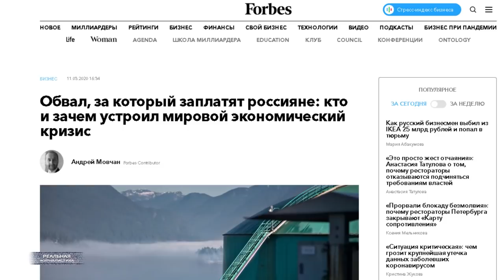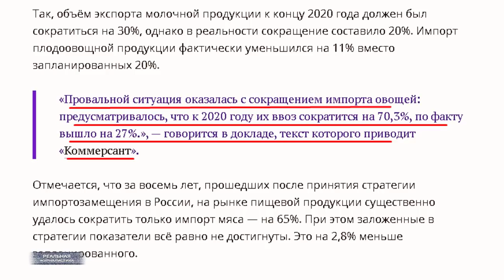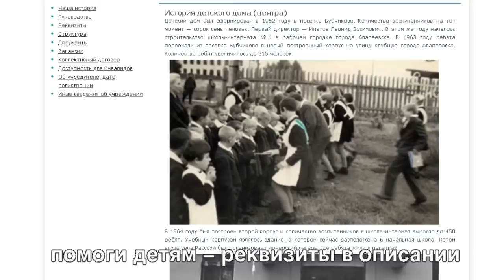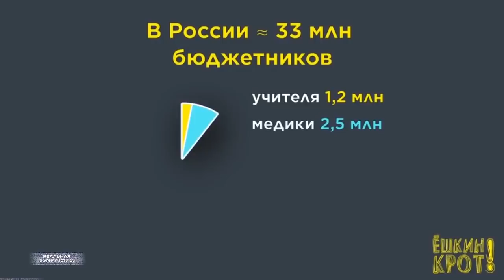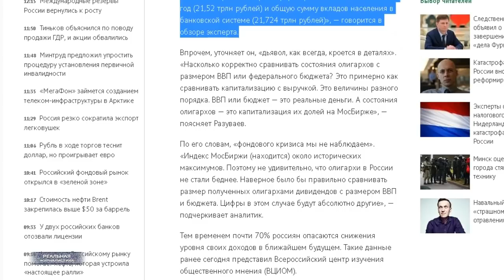РОСТ ЦЕН НА ВСЕ! Почему дорожают продукты в России? Путин и правительство ищут виноватого.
Дооптимизировались, доимпортозамещались. Цена на мясо в России может увеличиться в несколько раз. Слушайте.. ну, нами реально какие-то супер эффективные менеджеры управляют. После них хоть потоп. В какую отрасль нос не сунут.. там полный алес начинается. Нефтегазовый сектор 20 лет развивали.. обрушили рынок углеводородов. Кризис случился в начале 20-го. Показатели в минус  ушли. Сопутствующие отрасли грохнулись или на грани. В лесную промышленность полезли... Накрылась та промышленность женским половым органом. Только в прошлом году миллионы сибирских гектаров выгорели, как теперь ресурсы восстанавляивать никто не знает. Но, путинские ребята на этом не успокоились. В борьбу за экологию включились. Итог.. отравили пол Сибири, уничтожили тонны живых организмов на Дальнем Востоке.. Ну, Камчатку же понмим, да?
Пару лет назад чуваки в сельское хозяйство ноздри замочить попытались. Недавно, кстати, рассказывал о плачевном положении дел в данной отрасли. И, слушайте, как в воду глядел. Не прошло пары недель.. выяснилось, что и на том фронте мы тоже в за***нице.
В понедельник все информагентства страны кааак давай пестрить сообщениями: Россея не смогла достичь целей по импортозамещению. Испанский стыд.. а кто ж  до этого кричал, что санкции-то нам только на пользу? По прошествии пары лет после введения нужных и полезных санкций... выясняется: какое мясо? Тут, блин.. с молоком-то беда. Да, че там с молоком..?  Читаем вместе.. провальной оказалась и ситуация с поставками овощей.